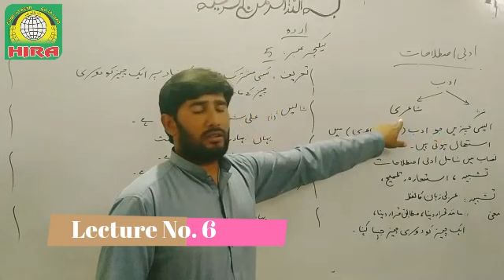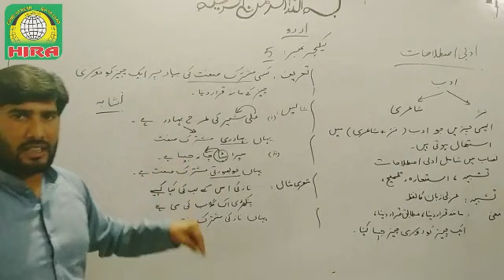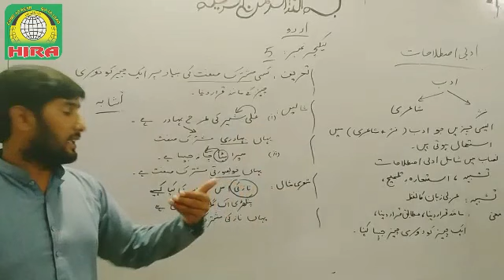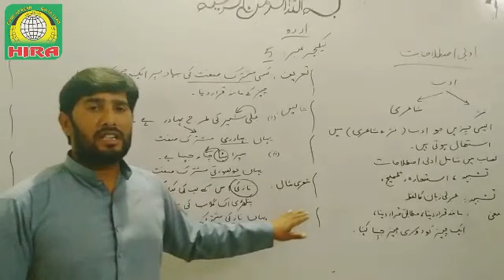Urdu Lecture No. 6 | ادبی اصطلاحات | for Intermediate (1st Year Classes)